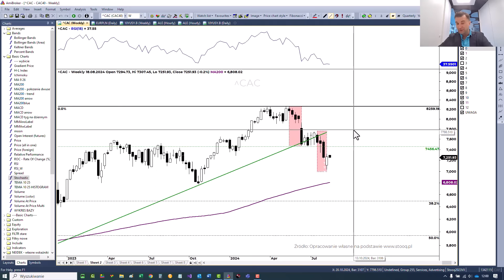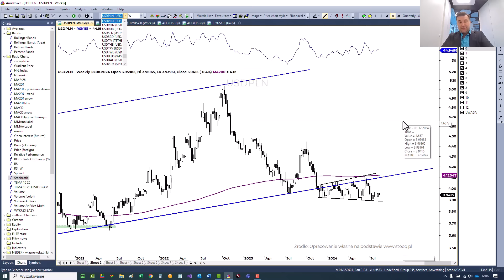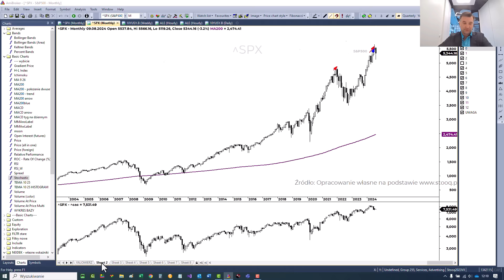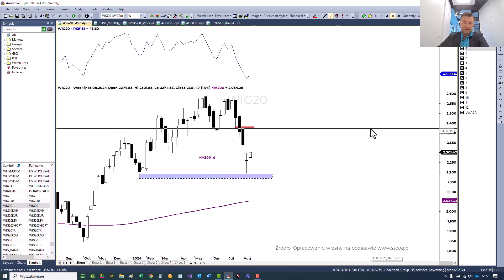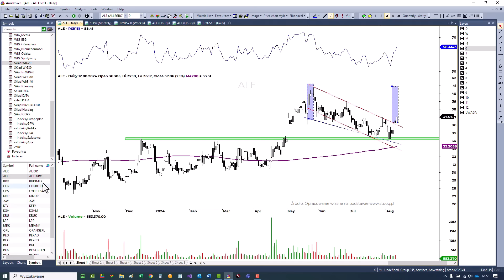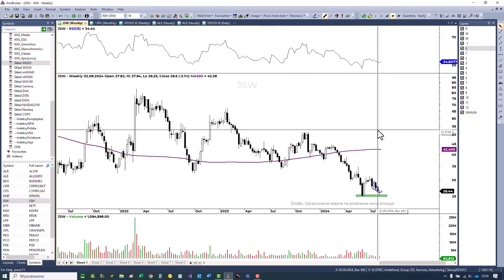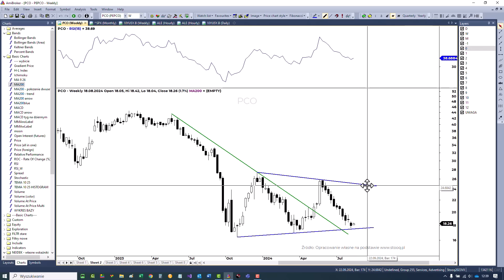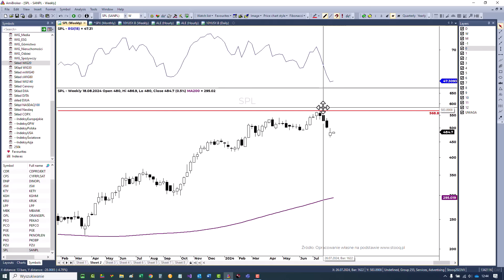Perspektywy rynku - GPW i świat analiza techniczna rynków finansowych Piotr Neidek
„Cotygodniowa analiza sytuacji technicznej spółek z WIG20 i kluczowych instrumentów finansowych. Prowadzona przez Piotra Neidek z Biura maklerskiego mBanku, wielokrotnie nagradzanego przez „Pakiet” tytułem najlepszego analityka technicznego w Polsce.